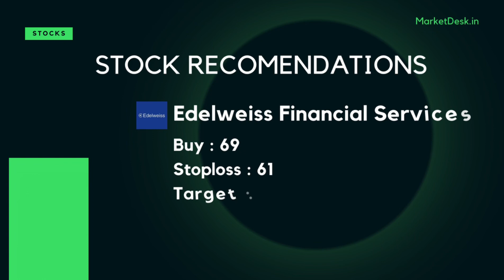Stocks to Buy or Sell Today in Share Market: Sensex & Nifty Market Outlook | Market Desk